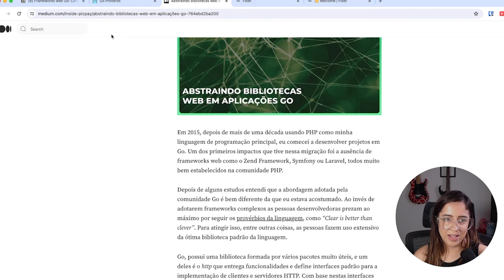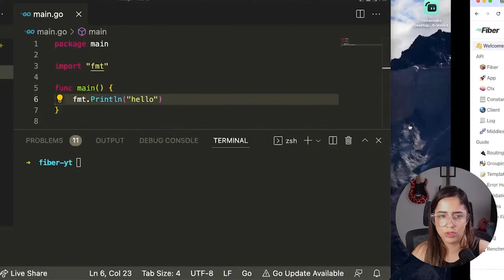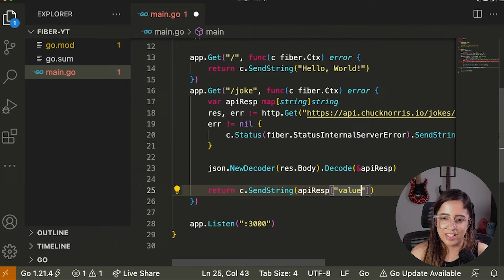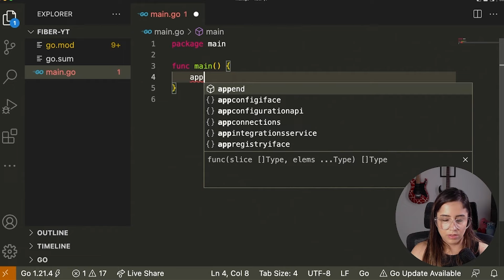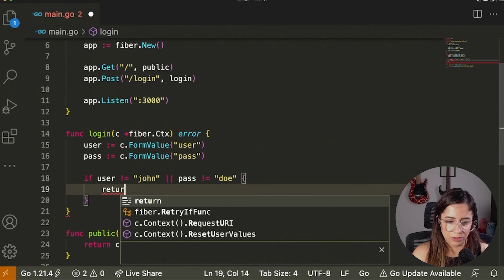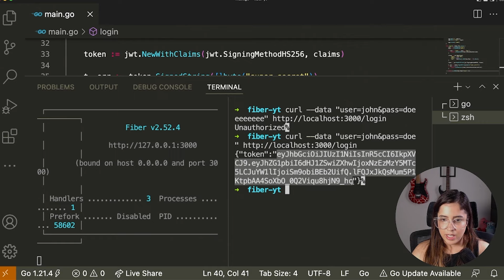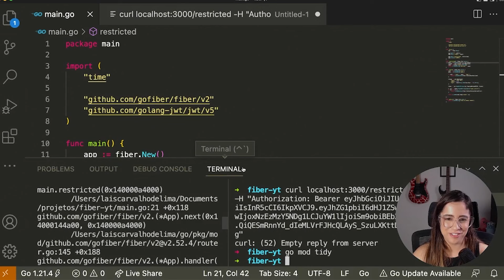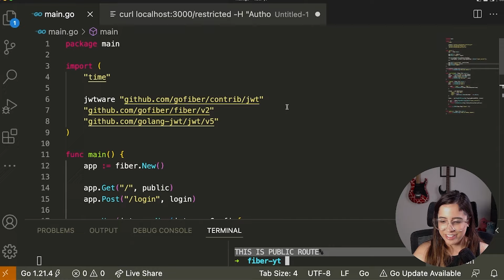Autenticação JWT no Go com Fiber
- [00:54] 🔄 O framework Fiber para Go é inspirado no Express.js, trazendo familiaridade para desenvolvedores que migraram do ecossistema JavaScript.
- [02:03] 🛠️ A filosofia do Go enfatiza a simplicidade e o desempenho, refletindo no design de frameworks como o Fiber, que prioriza soluções diretas e eficientes.
- [03:28]  🚀 O Fiber oferece diversas funcionalidades para desenvolvimento web em Go, incluindo roteamento, middleware customizado, engine de templates, e suporte a WebSocket.
- [04:59]  🌐 Criar um servidor HTTP básico usando Fiber em Go é simples e eficaz, ideal para começar projetos rapidamente.
- [08:22]  🤖 O Fiber permite manipular requisições externas, como acessar APIs públicas e processar seus resultados para resposta ao usuário.
- [11:07]  🔒 O Fiber suporta criação de middlewares para separar rotas autenticadas de não autenticadas, usando JWT para controle de acesso em APIs.
- [15:02] 🛠️ A validação de tokens JWT em rotas autenticadas é essencial para controlar acesso seguro a recursos na aplicação.
- [16:28] 🔄 O processo de decodificar tokens JWT envolve validar a assinatura com a chave secreta utilizada na criptografia.
- [17:49] 📊 O uso de middlewares no Fiber permite verificar tokens JWT antes de acessar rotas protegidas, garantindo a segurança da aplicação.
- [18:31] 🐞 Erros comuns ao configurar JWT incluem importações ausentes ou configurações incorretas, como definir a chave secreta.
- [19:41] 🛡️ A manipulação de erros no Fiber pode ser personalizada para lidar com situações específicas, como falhas na autenticação JWT.

Junte-se a mais de 392mil devs em nossa comunidade no Discord